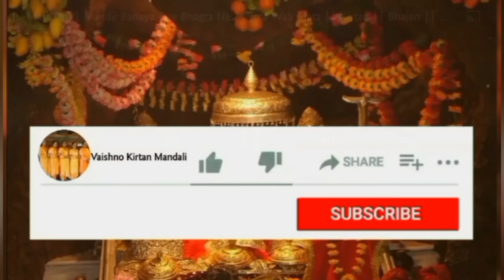मेरी मैया जी दा मन्दिर न्यारा की दूरों दूरों औन संगता ।। Navratri Special ।। With Lyrics 🙏🏻🌹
झंडे चुल्दे नै ऊंचेया पहाड़ा की दूरों दूरों औन संगता हो मेरी मैया जी दा मंदिर न्यास की दूरों दूरों औन संगता हो मां दे मन्दिरां दा बखरा नजारा की दूरों दूरों औन संगता

हो नथ मेरी मैया जी दी जम्मू वनी है ओनू चुटकी लगा दे सुनियारा की दूरों औन संगता हो झंडे चुलदे नै ऊंचेया पहाड़ा की दूरों दूरों औन संगता हो मेरी मैया जी दा मन्दिर प्यारा की दूरों दूरों औन संगता

हो चूड़ा मेरी मैया जी दा कांगड़े बनया ओनू नग जडवा दे सुनियारा की दूरों दूरों औन संगता हो झंडे चुलदे नै ऊंचेया पहाड़ा की दूरों दूरों औन संगता हो मेरी मैया जी दा मन्दिर प्यारा की दूरों दूरों औन संगता

हो कांटे मेरी मैया जी दे दिल्ली वने ओनू झुमकु लगा दे सुनियारा की दूरों दूरों औन संगता हो झंडे चुलदे नै ऊंचेया पहाड़ा की दूरों दूरों औन संगता

हो झांझर मेरी मैया जी दी हमीरपुर बनी है ओनू घुंगरू लगा दे सुनियारा की दूरों दूरों औन संगता हो झंडे चुलदे नै ऊंचेया पहाड़ा की दूरों दूरों औन संगता हो मेरी मैया जी दा मन्दिर प्यारा की दूरों दूरों औन संगता